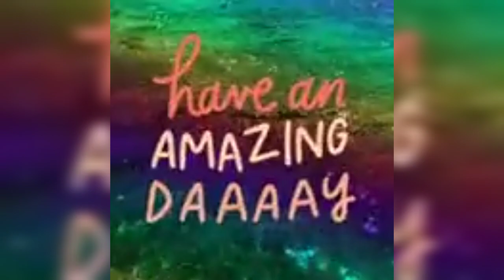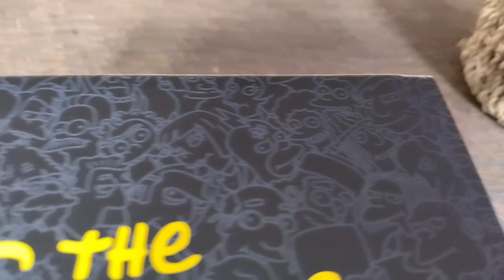#55 Fashion timepiece review limited edition swiss movement venom Gen 3 Invicta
ICUR a Family fashion time piece watch review collection presents a classic tv animated show, The Simpsons, character Bart Simpson, in this beautiful 52mm swiss movement venom Gen 3 Invicta also check out the rest of our play list for more amazing content and subscribe we appreciate your support blessed 🙏🏽 love

music production by @tcoriaz check out his YouTube channel for more music 🎵 that boy nice 👍🔥